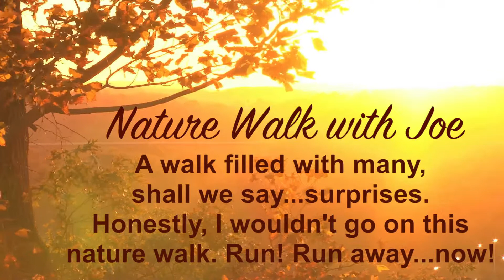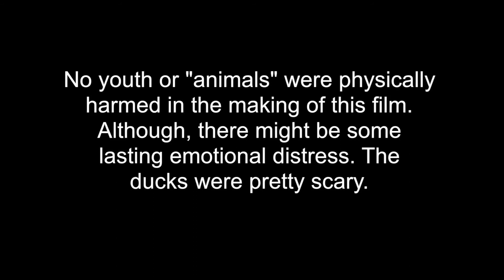Nature Walk with Joe